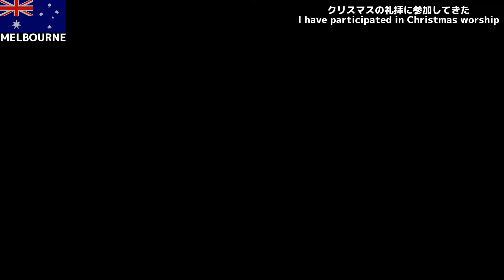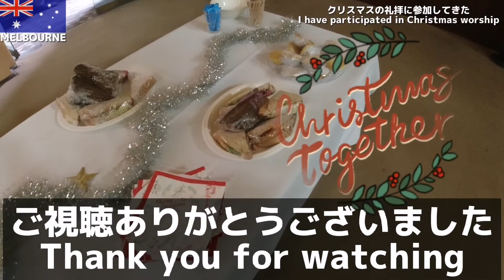【メルボルン】イブと当日、クリスマスの礼拝に参加してきた。